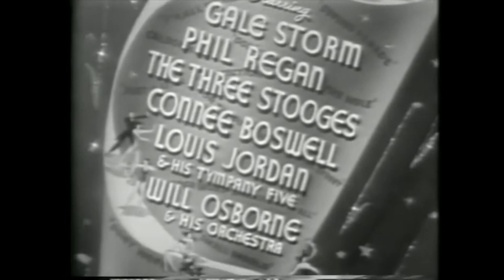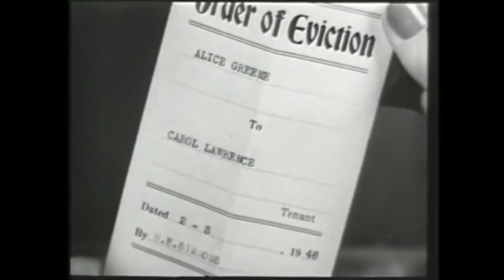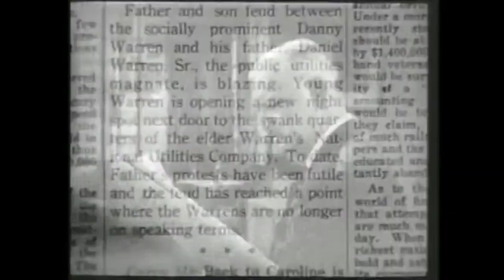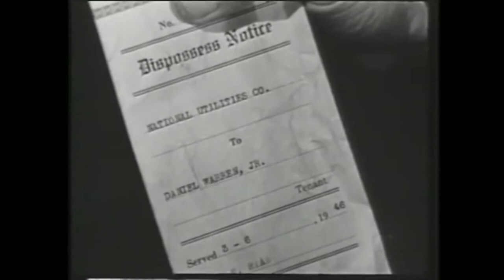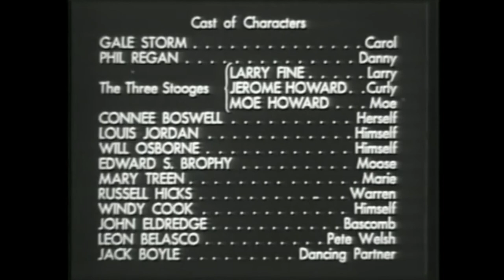Cinema Spotlight: Swing Parade of 1946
The Three Stooges, as dishwashers, help an aspiring singer, Carol Lawrence (played by Gale Storm), and a nightclub owner, Danny Warren (played by Phil Regan), find love.